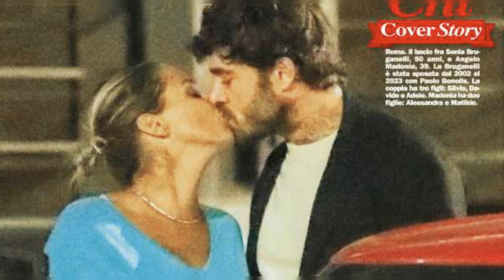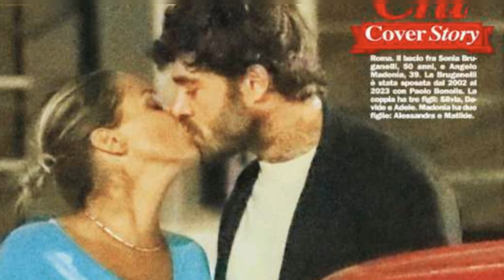SONIA BRUGANELLI E ANGELO MADONIA: IL PRIMO BACIO PUBBLICO SCONVOLGE TUTTI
Sonia Bruganelli e Angelo Madonia, finalmente il bacio tanto atteso! Dopo mesi di voci e smentite, la coppia si è lasciata andare alla passione in pubblico, paparazzati da un noto settimanale. Finora avevano mantenuto il riserbo per non danneggiare i figli avuti da precedenti relazioni, ma ora tutto è cambiato. A pochi giorni dall'inizio di Ballando con le Stelle, dove entrambi saranno protagonisti, potrebbe trattarsi di una mossa studiata ad arte.

Il settimanale Chi aveva già paparazzato la coppia in diverse occasioni, ma questa volta è stato il primo bacio a catturare l'attenzione di tutti. Dopo una cena romantica, Sonia e Angelo si sono abbandonati alla passione in modo quasi sfacciato. Dopo mesi di definizioni vaghe, ora è ufficiale: sono una coppia.

Entrambi parteciperanno alla nuova stagione di Ballando con le Stelle, ma non come coppia. Sonia ballerà con Carlo Aloia, mentre Angelo sarà il partner di Federica Pellegrini. Non c'è da preoccuparsi per la nuotatrice, felicemente sposata e madre di una bambina. Ma c'è chi ipotizza che dietro il bacio pubblico ci sia una strategia ben precisa, per creare hype in vista del debutto televisivo, o semplicemente per vivere liberamente il loro amore davanti alle telecamere.

Dopotutto, nascondere una passione del genere sarebbe stato difficile. La coppia ha deciso di non nascondersi più e di vivere appieno la loro relazione, anche di fronte al pubblico. La passione è scoppiata, e ora tutti sono pronti a seguirli nel loro percorso.